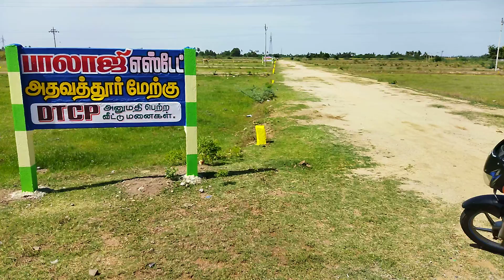DTCP APPROVED PLOTS FOR SALE RS.450,600 AT ALLITHURAI MARKET ADHAVATHUR RING ROAD/CELL.9626615626